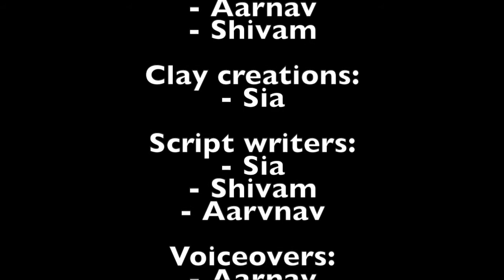Jun6 DL Dodd THE STORY OF JAMAAL MAGLOIRE